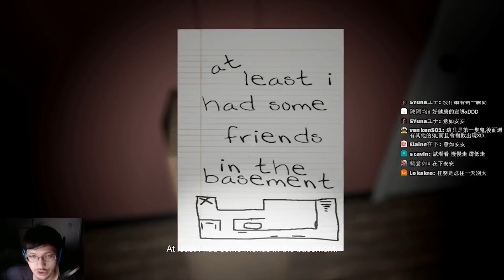艾蜜莉玩鬧鬼 | 我只是想上廁所.....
每天晚上7點開台歐~不定期上傳剪輯影片